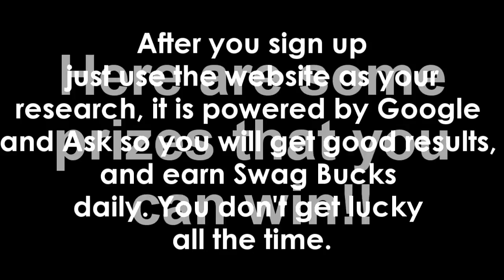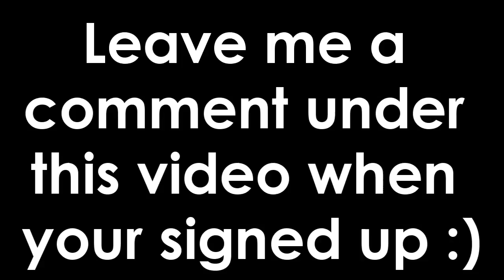Free iPod Touch/iPhone!!!! Swag Bucks!